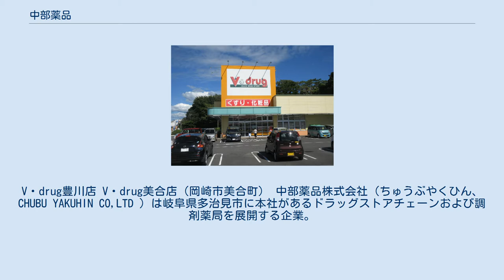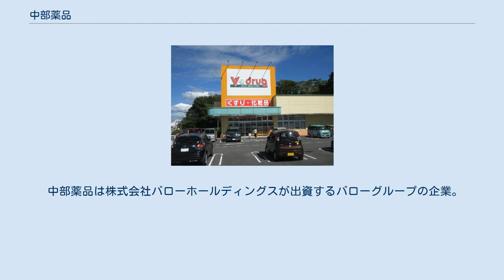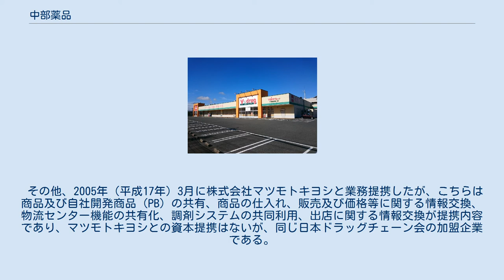中部薬品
V・drug豊川店 V・drug美合店（岡崎市美合町） 中部薬品株式会社（ちゅうぶやくひん、CHUBU YAKUHIN CO,LTD ）は岐阜県多治見市に本社があるドラッグストアチェーンおよび調剤薬局を展開する企業。
スーパーマーケットチェーン、バローグループ（バローホールディングス100%子会社）。
1984年（昭和59年）2月設立。
 ドラッグストア（調剤薬局併設店舗含む）、調剤専門薬局のいずれも『V・drug』という名称で展開している。
 中部薬品のマスコットキャラクターは『くすりん』。
天使をモチーフとしたキャラクターとなっており、ホームページやチラシなどで見かけることができる。
 なお、同社のホームページ上ではくすりんのLINEスタンプの販売も行っている。
 中部薬品は設立より『サンドラッグストア』を屋号として営業してきたが、店舗の大型化に伴い 2002年（平成14年）に店舗面積250坪前後の大型店舗を新ブランドとして『サンwill ドラッグストア』という屋号で店舗を出店した。
 その後、2004年（平成16年）には新業態として店舗面積600坪前後のメガドラッグストア『V+drug』を出店。
茜部南店（岐阜県岐阜市）、東郷西店（愛知県東郷町）、小松東店（石川県小松市）、野々市南店（石川県野々市市）、豊川店（愛知県豊川市）の5店舗でメガドラッグストアに挑戦する。
 2006年（平成18年）、東京が本社のサンドラッグが東海地方に出店しはじめ、利用者が混同するケースが増えてきたこと、また、中部薬品がバローグループであることを分かりやすく伝えることを理由に、全店の屋号を『V・drug』に統一した。
 V・drugの「V」には 『valor』　『value』 『vitality』　の3つの意味がある。
 中部薬品は株式会社バローホールディングスが出資するバローグループの企業。
 その他、2005年（平成17年）3月に株式会社マツモトキヨシと業務提携したが、こちらは商品及び自社開発商品（PB）の共有、商品の仕入れ、販売及び価格等に関する情報交換、物流センター機能の共有化、調剤システムの共同利用、出店に関する情報交換が提携内容であり、マツモトキヨシとの資本提携はないが、同じ日本ドラッグチェーン会の加盟企業である。
 岐阜県高山市内のフレスポ高山店、高山中央店、高山西店、岐阜県下呂市の下呂店、愛知県犬山市の犬山駅前店、富山県富山市の窪新店の6店舗で免税対応を行っている。